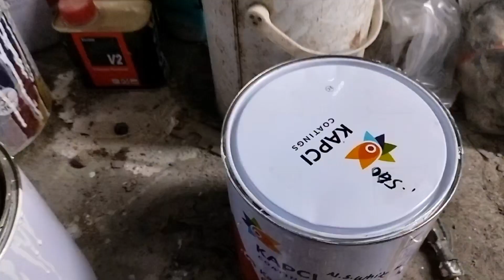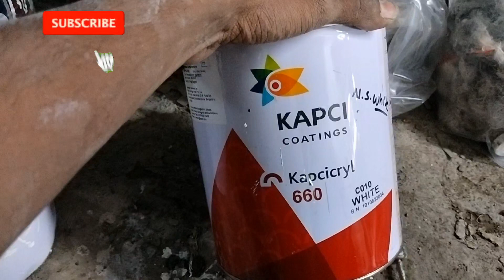NEW MURTI SUZUKI ECCO FULL PANTP🎨 aise hi video dekhne ke liye hamare channel ko like aur subscribe🙏